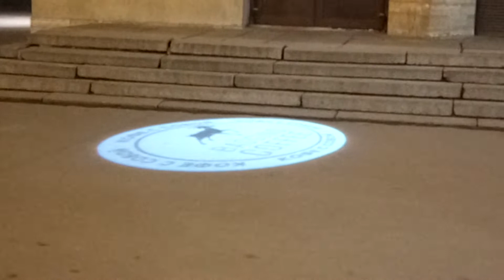Нарвская. Пятничным вечером. 31.01.20.